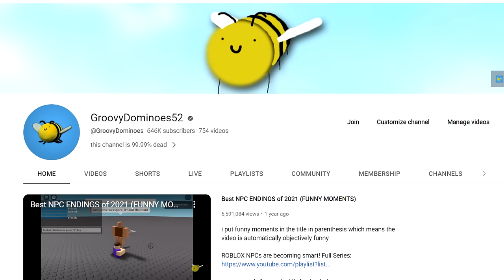Carl The NPC tries playing MINECRAFT!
‎delve right in with carl the npc!

Untitled
Friday, ‎July ‎21, ‎2023, ‏‎11:28:12 PM